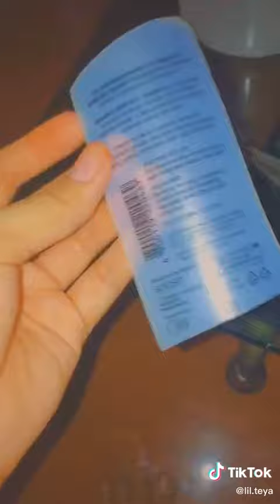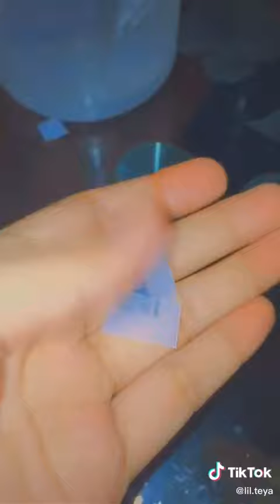HOW TO CREATE A BEAUTIFUL NAILS FOR ONLY 10 PESOS (DIY Affordable Nails)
HOW TO CREATE A BEAUTIFUL FAKE NAILS FOR ONLY 10 PESOS (DIY GORGEOUS FAKE NAILS VERY EASY)
Very Affordable Fake Nails and easy to follow DIY HACKS
CREATE BEAUTIFUL FAKE NAILS FOR ONLY 10 PESOS
HOW TO MAKE A DIY LOVELY AND COLORFUL FAKE NAILS
CHEAP FAKE NAILS

I appreciate you taking the time to watch my vlog. I basically vlog anything under the sun from meditation, music, Makeup tutorials, Loss weight, Skin Care, Tutorials, DIY'S, Cookings, Cover Songs, How Psychology works and people's Behaviour, Mental and Physical health, beauty, Homebased and Freelance Jobs, Learning Languages, Games Tutorials, Inspiration Life experiences, Motivational Videos, Writings, Vlogging, and anything that interests me the most. I am an artist at heart I like colors a lot. I have eclectic taste, and I love vintage style mixed with glamour and old ... It can evoke confidence, beauty, and a sense of glamour.

I would love to hear your thoughts and experiences in life.

"Keyword"
"nail salon near me"
"acrylic nails"
"nails near me"
"beauty nails prices"
"nail design"
"nail design ideas"
"beauty nails and spa"
"nail designs"

"Keyword"
"beauty nail salon"
"beauty nails prices"
"nails near me"
"nail salons"
"nail design on ring finger only"
"finger nail designs 2020"
"finger nail designs for fall"
"finger nail shapes"
"toe nail art"
"nail designs ideas"
"beautiful nail art designs images"
"acrylic nail designs gallery"
"nail art images photos"
"acrylic nail designs for summer"
"nail designs spring 2020"
"pinterest nail ideas"
"why are vietnamese nail salons rude"
"vietnamese nail salons human trafficking"
"nail salon services menu"
"cambodian nail salon"
"nails in vietnam"
"vietnamese beauty school"
"caronia nail polish philippines"
"gel nail polish review philippines"
"bnc nail polish stores philippines"
"watsons fake nails"
"chic nail polish"
"local nail polish brands in the philippines"
"when to use cuticle cream"
"how to use nail cream"
"fun facts about nail polish"
"first patented nail polish"
"why does my nail polish not go on smooth"
"why does nail polish bubble"